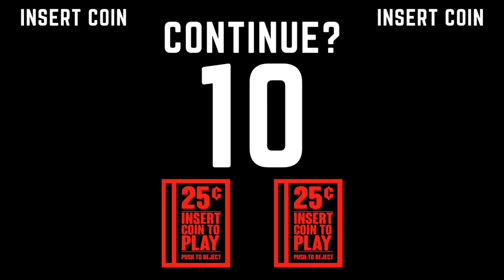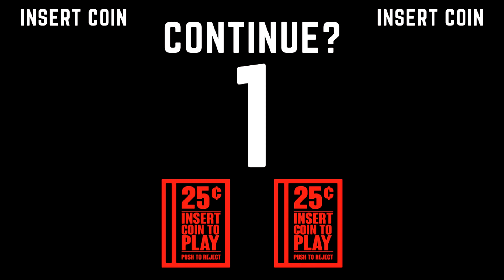Turnip Boy Commits Tax Evasion Gameplay Part 1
Take control of an adorable turnip who happens to be an absolute menace to society. After failing to pay taxes and getting evicted from your home, you must go on an epic quest to pay back your massive debt to Mayor Onion. Garden tools to solve plantastic puzzles, meet eccentric vegetables and fruits, and take on treacherous fights against animals both big and small. Along the journey uncover what’s spoiling this garden community and rise to tear down the corrupt vegetable government!